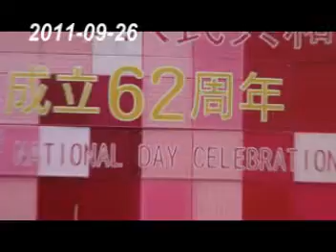TorontoTV Image Hongkong 2011